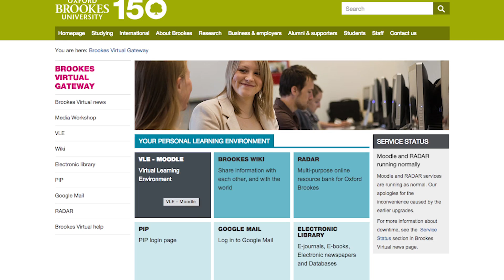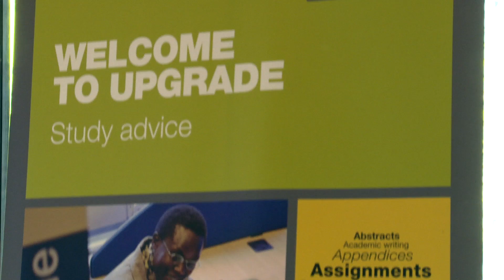Priyanshu Bhateja from India is studying a BEng in Automotive Engineering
Priyanshu talks the services and the support he has received at Oxford Brookes University.

is a great source of information about courses and events. It gathers information from Facebook, Twitter and many more social media channels.